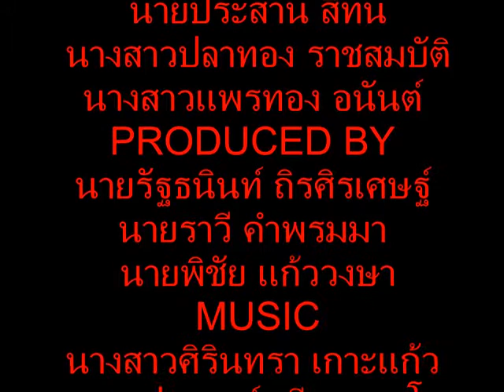Senior Student Faculty of Arts IPE.UdonThani'sProject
การเสนอกีฬาบอลโต๊ะกลมโดยนักศึกษาปี 4 สื่อสารการกีฬา คณะศิลปศาสตร์ สพล.อุดรธานี